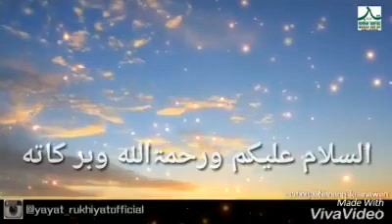INGAT MATI!!! KAIN KAFAN KITA SAMA SEMUANYA tidak ada yang berbeda 😇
Ingat mati ye